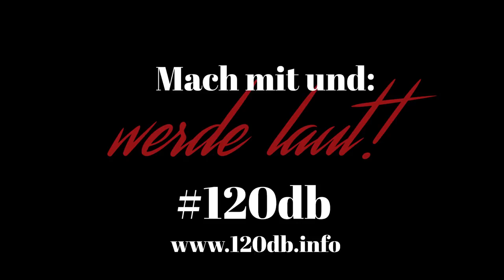Frauen wehrt Euch!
Mach mit, werde Teil der Aktion & mach deine Stimme laut!

120 Dezibel ist die Lautstärke eines handelsüblichen Taschenalarms, den heute viele Frauen bei sich tragen.
120 Dezibel ist der Name unseres Aufschreis gegen importierte Gewalt.
Mach mit und erzähle unter 120db von einen Erfahrungen mit Überfremdung, Gewalt und Missbrauch.

+++ Ladet dieses Video so oft wie möglich hoch und verbreitet es überall mit diesem Text! +++